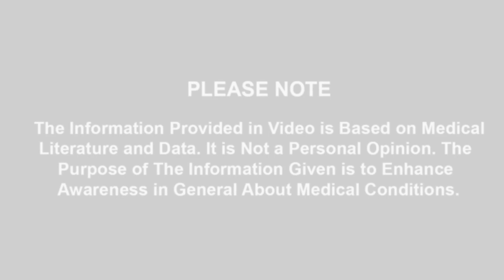(Conjuctivitis ) آشوب چشم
گھبرانے کی بات  نہیں بس یہ چند احتاطی تدابیر أختیار کریں اور اس سے نجات پاٸیں